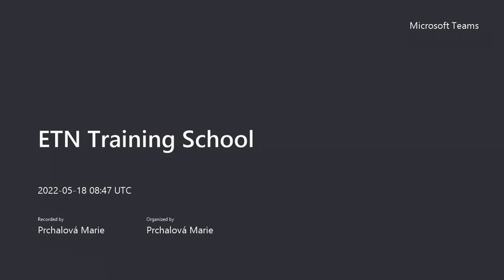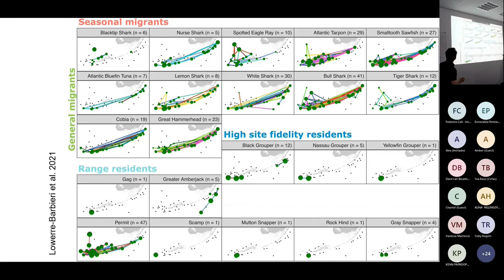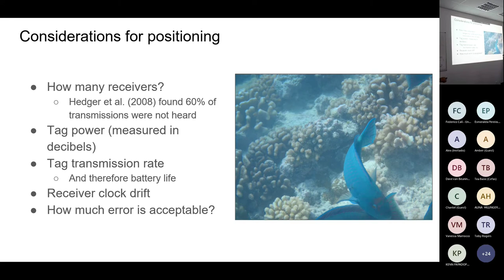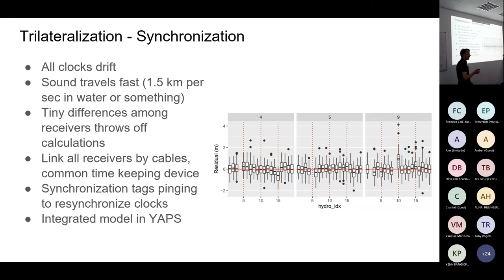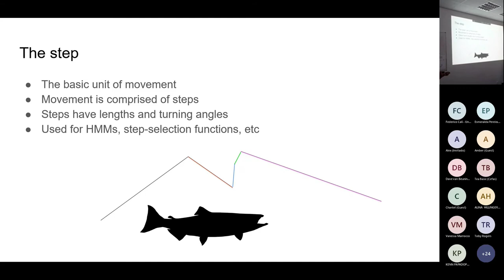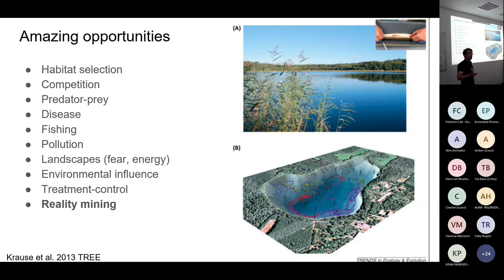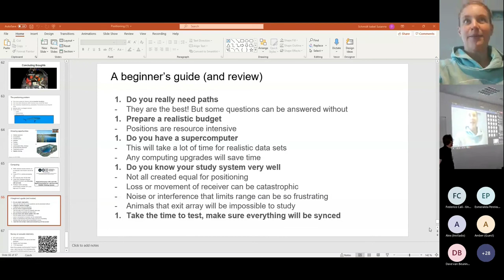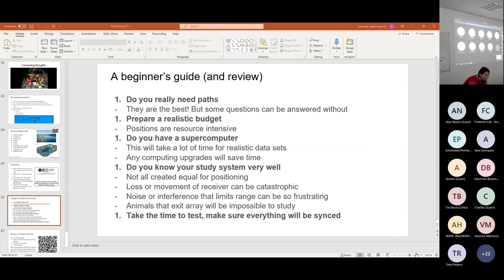Positioning aquatic animals with telemetry - Robert Lennox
Speaker: Robert Lennox, Laboratory for Freshwater Ecology and Inland Fisheries, Norwegian Research Centre Norway
Session title: Positioning aquatic animals with telemetry

This is a recording of a training session from the Training School on calculating positions in acoustic telemetry organized on 18-20 May 2022 in Ceske Budejovice, Czech Republic by the European Tracking Network COST Action (CA18102), supported by COST (European Cooperation in Science and Technology).